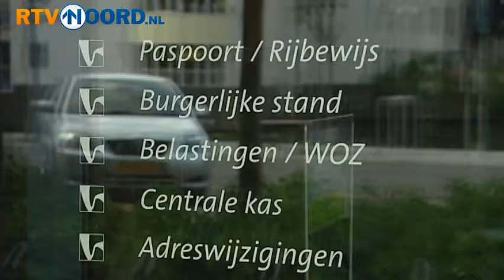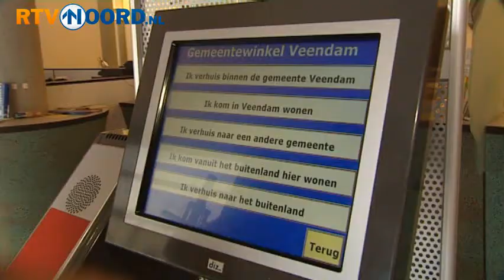Digitaal loket voor Oost-Groninger gemeenten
OOST-GRONINGEN - Zeven gemeenten in Oost-Groningen gaan hun diensten en producten aanbieden via het internet.

Het gaat om Veendam. Winschoten, Pekela, Scheemda, Reiderland, Bellingwedde en Menterwolde. Met het digitale loket lopen zij landelijk voorop. Burgers kunnen vanaf volgend jaar met hun DigiD inloggen op hun eigen gemeentepagina. Daar kan de burger bijvoorbeeld zien hoe het staat met de aanvraag van de bouwvergunning.

De gemeente houdt ook telefoongesprekken, brieven en baliebezoeken digitaal bij. Zodoende is het niet nodig om het verhaal steeds opnieuw te vertellen, volgens projectleider Bram Schmaal, omdat elke medewerker de geschiedenis na kan lezen.